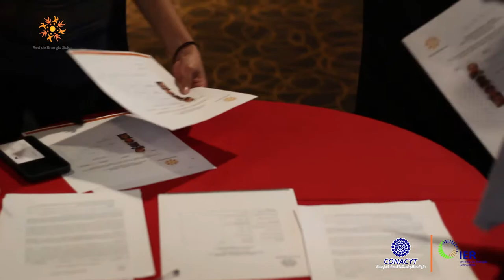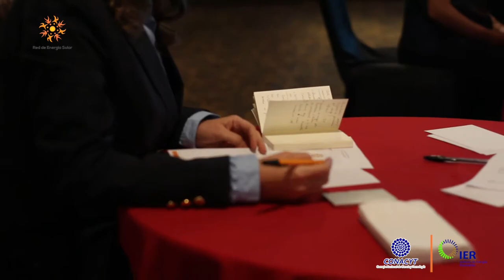Documental Coloquio Academia-Industria de la Red Temática de Energía Solar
El Coloquio Academia-Industria busca acercar al sector empresarial con los académicos para escuchar de primera mano sus necesidades y establecer posibles lazos de colaboración con el desarrollo de proyectos